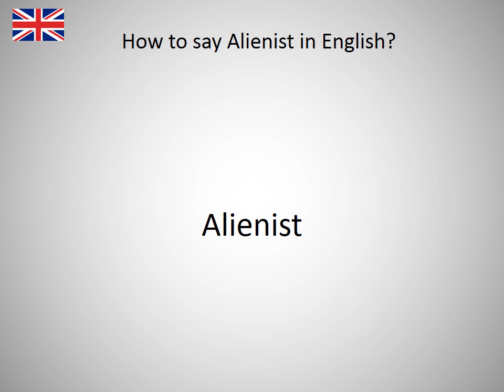How to say Alienist in English?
How to say Alienist in English? Learn the pronounciation Alienist! How to Pronounce Alienist. Expand your vocabulary, learn English words. Practice English online. Use this free pronunciation guide to practice words at a time. Learn English for free. Thank you for viewing, please like or subscribe! hoe om te sê, si të thuash, እንዴት እንደሚናገር, wie sagt man, comment dire, come dire, como dizer, как сказать, nasıl denir, cómo decir, 怎么说, πώς να το πω, hoe zeg je.